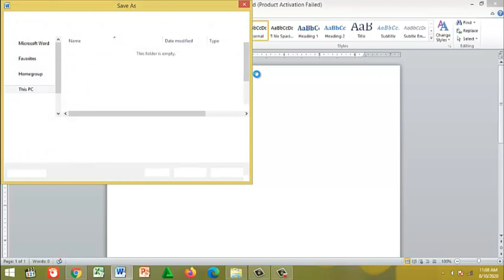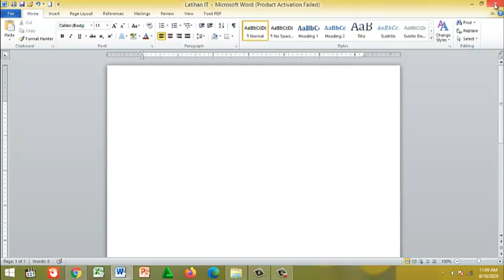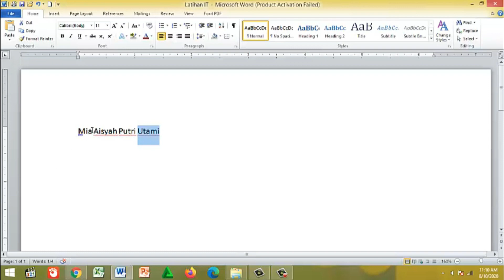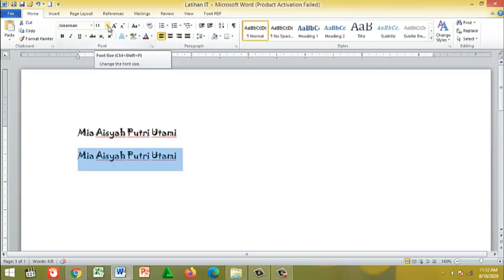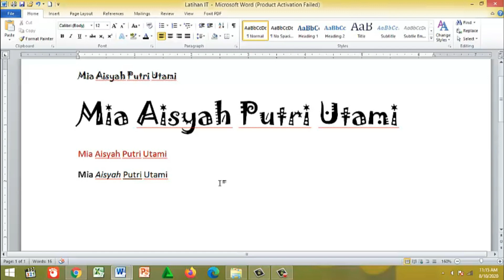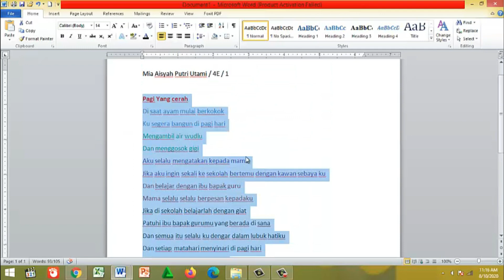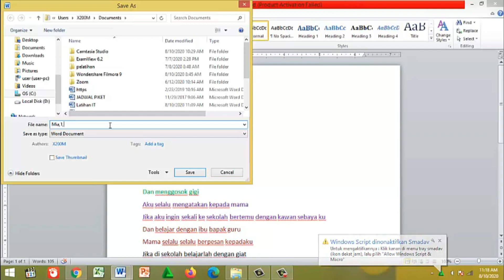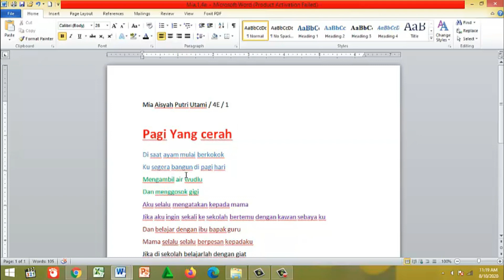IT, GRADE 3, BAB 2, LESSON 1